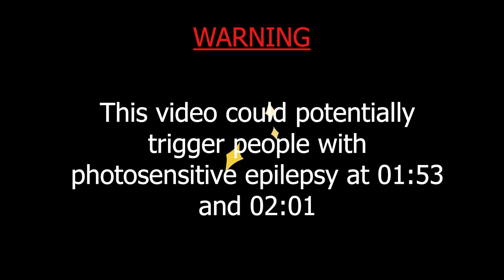Red Velvet (레드벨벳) - IRENE & SEULGI 'Monster' - (Dance cover by GRAVITY Crew from France)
Hi ! Here a new Dance Cover of Monster by Irene & Seulgi ! Hope you'll like it !

Edited by Emma with Premiere Pro and filmed by Yohann with Samsung S20+

Thumbnail by Emma